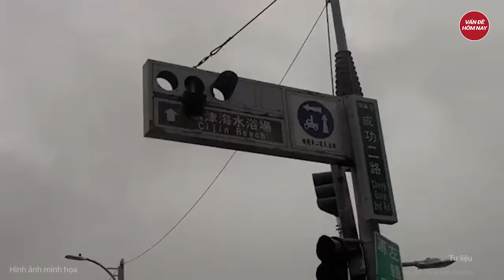Tình tiết giảm nhẹ mới của bà Trương Mỹ Lan có đủ để thoát án tử hình?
Tin tức mới nhất | Tình tiết giảm nhẹ mới của bà Trương Mỹ Lan có đủ để thoát án tử hình?
Viện kiểm sát cho rằng bà Trương Mỹ Lan thực hiện hành vi tham ô tài sản trong thời gian dài, gây thiệt hại đặc biệt lớn, dùng thủ đoạn tinh vi. Mặc dù có tình tiết giảm nhẹ mới, nhưng chưa đủ điều kiện để giảm nhẹ hình phạt.